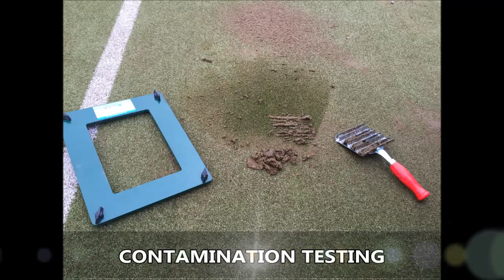Tennis Court Rejuvenation Experts in Bramhall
Tennis Court Rejuvenation Experts in Bramhall is presented in this video. From the video clipo you can see the rejuvenation of a tennis court at Bramhall Tennis Club. You can pick from a range of diverse surface areas to produce your tennis pitch suitable for an individual. A polyurethane sprayed tarmacadam surface area is provided in order to supply the players more hold on the court. Having it enhances anti-slip properties and can enable it to be safer for tennis game members. A variety of services will be offered to the client to maintain the sports court to a very high quality. Expenses will change on a few different factors, for example, the amount of work that is needed to be done, the surface size and facility address. Experts can undertake cleansing maintenance to clear out dirt and debris, which can help to prevent the sports surface becoming contaminated; this tends to help to improve your courts life span and also enhance playing properties. An expert treatment can be utilized to improve the surfacing. You are required to treat damage without delay, specifically if your tennis pitch has become infected by contamination through moss and debris, as this could cause more substantial issues for example floods.

If you are interested in tennis and other sports we recommend that you have a look at this page. Here you can get involved in competitions and other activities relating to tennis.

You need to get the sports pitch suitably looked after in order to cut down high priced repairs for instance resurfacing. A popular maintenance service that we perform is re-painting surfaces. After the flooring is professionally cleaned, we're able to then spray acrylic paint onto it. Our company's specialists can apply the line-markings when the cleaning and painting is completed. Our business supplies an upkeep program in an effort to assist you to keep your court in the greatest overall condition, as well as increasing the life span of the tennis court. Maintenance and rejuvenation, which is carried out by experts, ranges based on the particular surface, as there are a variety of surfacing types. More maintenance servicing could be performed after a length of time. The expense of dealing with your court may also range relating to the level of problems as well as what sort of work should be carried out. If you are interested in finding out more information regarding tennis court repairs, we recommend this

If you would like to watch more videos on tennis court maintenance we highly advise you to look at this playlist Here you can see cleaning and relining, recolouring, refurbishment, renovation, rejuvenation and the installation of tennis courts.

We are extremely pleased that you've taken your time to check out our YouTube video With a little luck, you liked observing it. We are always excited to read people's comments as well as feedback, so if you have got some be sure to leave it inside the box presented below.